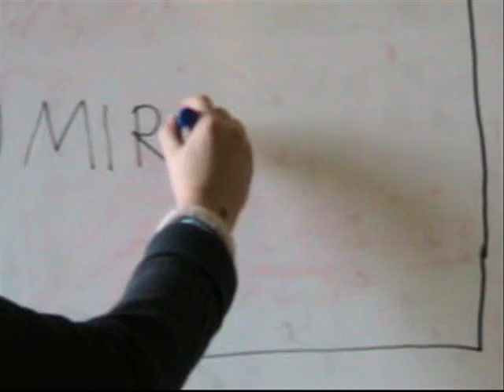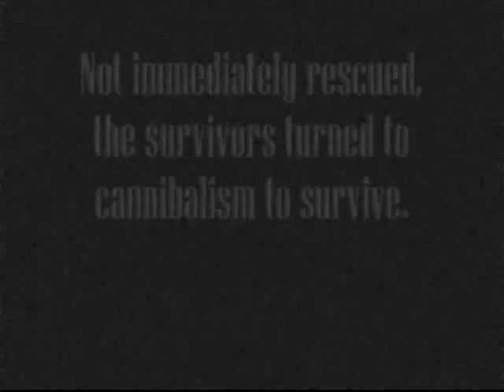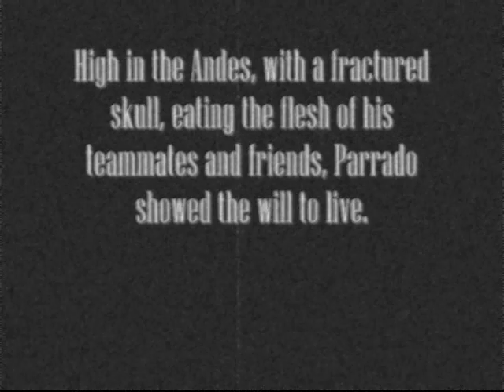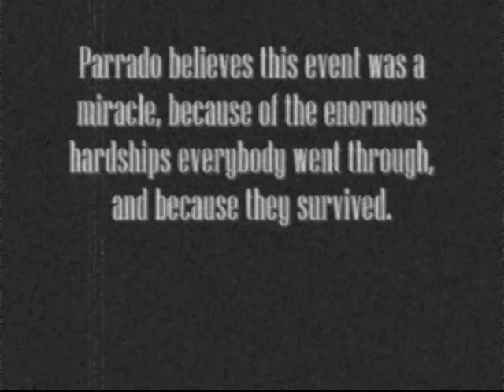Miracles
A college presentation on miracles for RE.